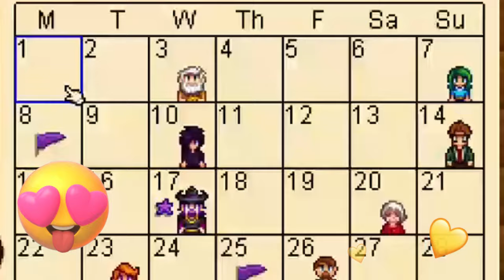【平野紫耀】明日のナイナイミュージックで見逃せない出来事！Number_iのパフォーマンスに隠された秘密とは？岸くんのマネージャーに叱られた理由が明らかに？！驚愕の真相に迫る！